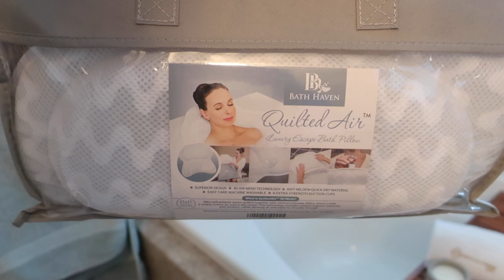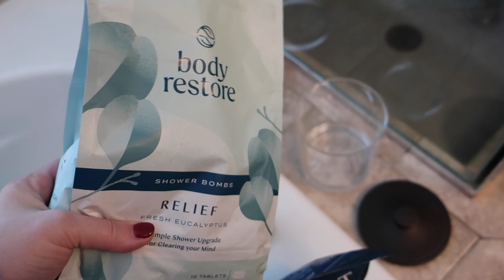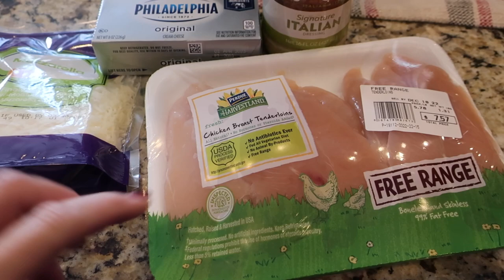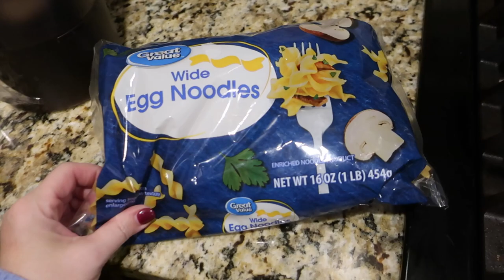Making a Spa Bathroom Day in the Life| Vlogmas Vlogs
I wanted to add some spa touches to our bathroom to help make the holiday season more relaxing! I also work on some holiday items around the house and make the Olive Garden Crock Pot chicken for dinner!

Bath Minerals
Shower Steamers
Magic Towels
Flocked Wreath
Rose Gold Accent Toaster

Mailing Address:
Diana - Being Mommy with Style
300 Civic Heights Drive
Box 502